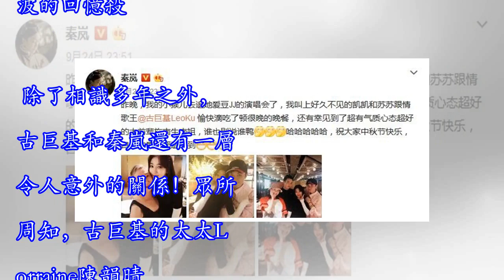知畫五阿哥再度同框！秦嵐古巨基許凱合照爾晴倚靠傅恆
24日，秦嵐曬出與古巨基、施南生、許凱、蘇青合照，並稱：「昨晚，我的小猴兒去追她愛豆JJ的演唱會了，我叫上好久不見的凱凱和蘇蘇跟情歌王古巨基愉快滴吃了頓很晚的晚餐，還有幸見到了超有氣質心態超好的大前輩施南生南姐，誰也別說誰鴨。哈哈哈哈哈，祝大家中秋節快樂，自己的愛豆都追的到。」照片中，秦嵐「左擁右抱」古巨基許凱陪伴在側，「爾晴」蘇青站在「傅恆」許凱身旁，俊男美女也是十分登對。 之前古巨基在微博曬出一段視頻，配文寫到「昨晚和秦嵐聚會，聊起太多太多往事，秦嵐的記憶里太驚人了！」視頻內容也非常令人意外，不老女神周慧敏和秦嵐「破次元」同框，秦嵐在視頻中顯得格外驚喜，表示自己完全不知道自己的女神周慧敏今...